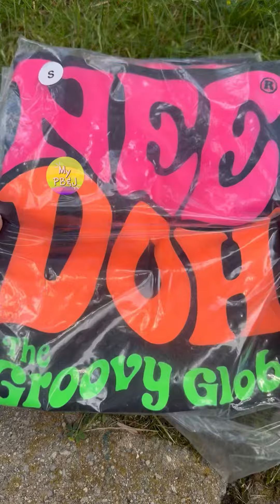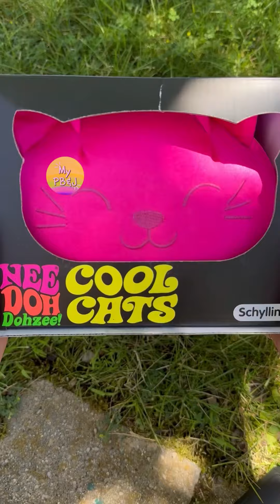It’s a Nee Doh summer! ☀️